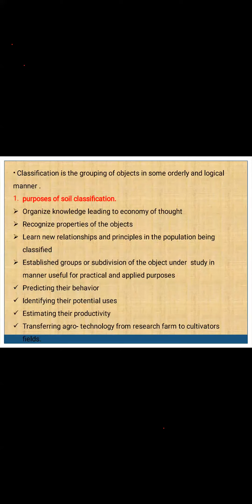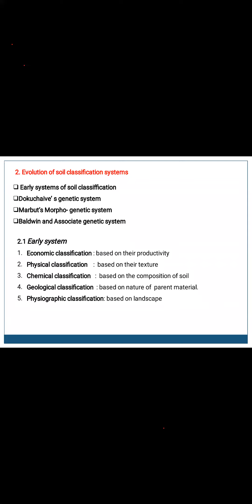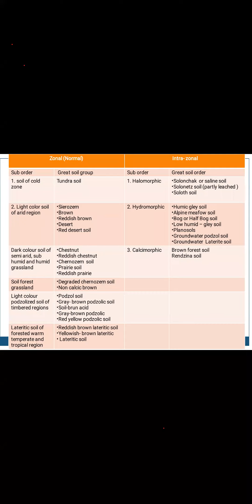1Sem SSAC-111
Soil classification And Soil Survey